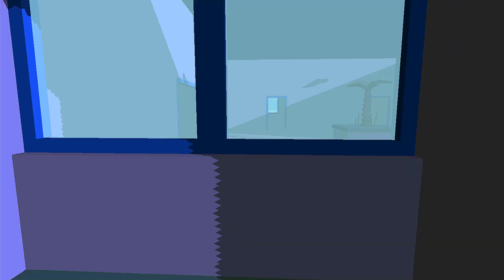Dude Theft Wars ( Mod Game Play ) Part 722